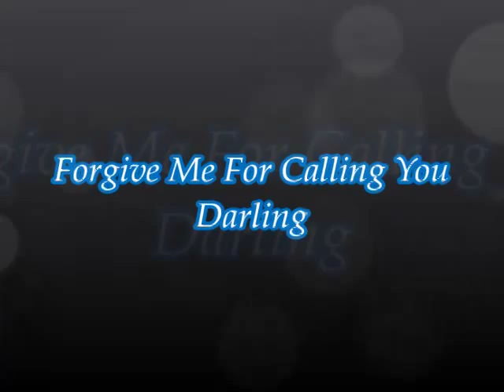Nat Stuckey -- Forgive Me For Calling You Darling